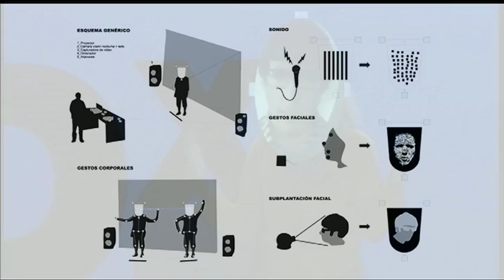Technology and the mask: Demodrama at TEDxMadrid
The collective of artists Demodrama experiments with the separation between body and face and the intersection between the mask and technology. In this project,  pre-recorded or live images can be projected on the white screen of the mask, allowing endless creative possibilities. Plus, they made this low cost technology available for everybody for free.